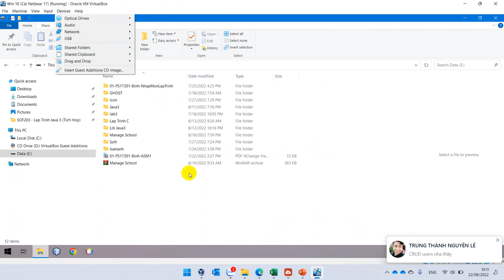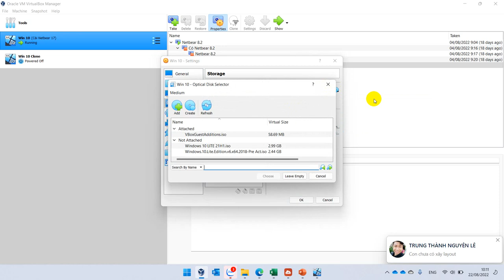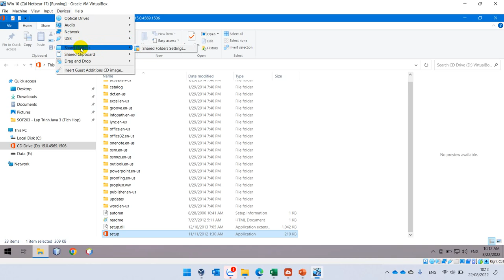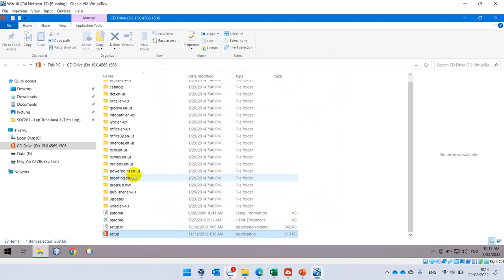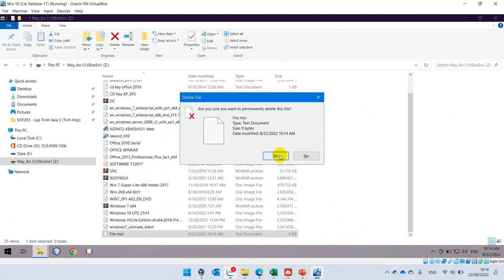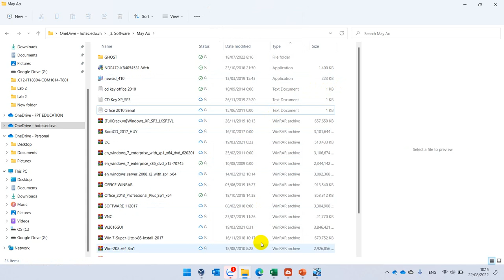Hướng Dẫn Share Dữ Liệu Giữa Máy Thật Và Máy Ảo VisualBox